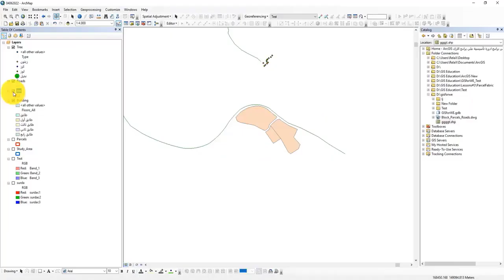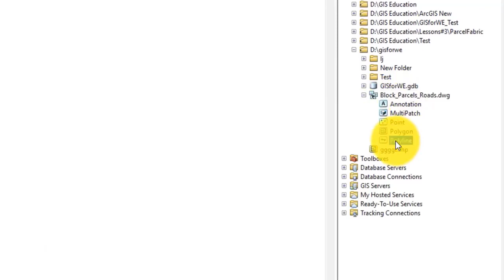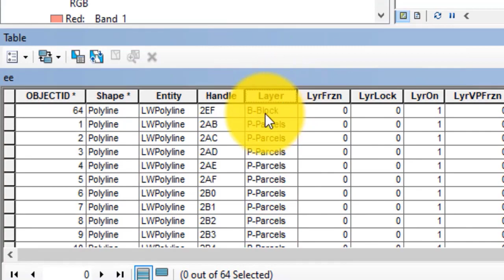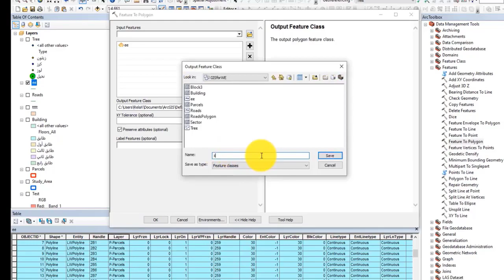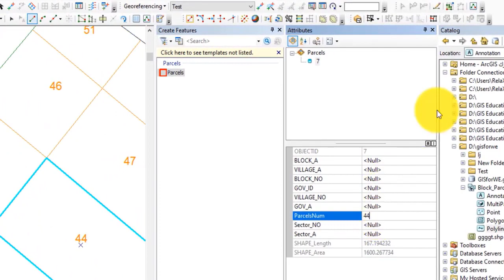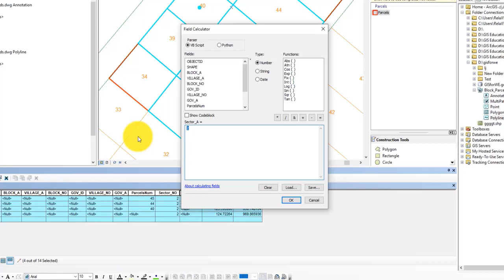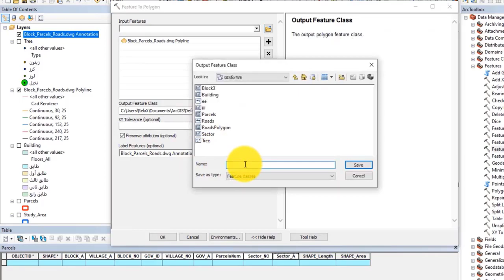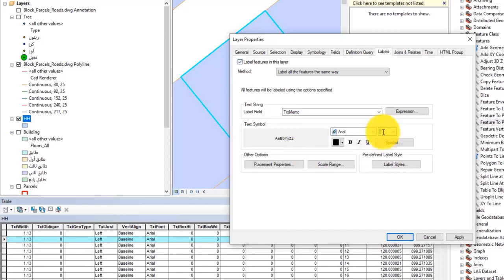تحويل ملفات اوتوكاد الى الارك ماب ارك جي اي اس | Cad To ArcMap ArcGIS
تحويل المشروع من الاوتوكاد الى برنامج الارك ماب ,شيب فايل الى اتوكاد ,اتوكاد الى شيب فايل ,تصدير الخريطة من الاوتوكاد الى الارك ماب ,التصدير من الاتوكاد الى الصور الجوية ,اوتوكاد ,تحويل ملفات الكاد لشيب فايل ,اتوكاد شيب فايل ,اتوكاد
how to calculate area of polygon in arcgis ,auto complete polygon ,cut polygon ,polygon features symbolgy ,feature to line ,label feautres

00:06 تحويل بيانات الاوتوكاد الى بيانات ArcGIS على شكل طبقات حسب الهدف.
01:07 استخدام أداة Feautre to Polygon لتحويل طبقة خط الى مضلع.
04:20 طريقة رقمنة و ادخال البيانات من خلال رسم طبقات ملف الاوتوكاد.
05:53 ادخال البيانات على المعالم وحساب الحقل (Field Calculator).
07:25 اخفاء و اظهار طبقات الاوتوكاد المطلوب تحويلها الى بيانات ArcGIS.
08:08 الأداة Feautre to Polygon لتحويل بيانات الاوتوكاد الى ArcGIS مع اضافة بيانات وصفيه من الاوتوكاد.
09:08 اظهار أرقام القطع المحولة من الاوتوكاد من خلال Lable.